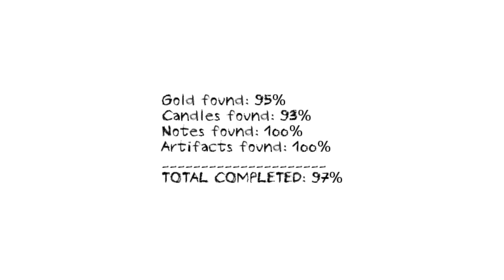I Have a Panic Attack, It's So Horrifying | Dungeon Nightmares 1 pt 1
I have a panic attack because this game is so horrifying. This is only the first night so I'm going to try and get to the end. If I don't on the first attempt I might just skip and play part 2. What do you think?